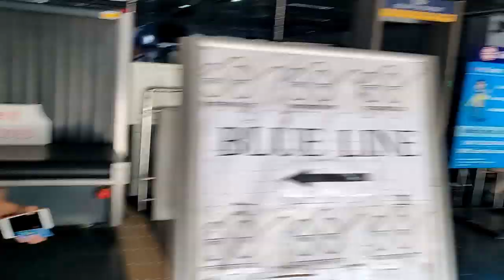SAROJINI NAGAR|| THINGS TO KEEP IN MIND|| NIRUPAMA KUKRETI